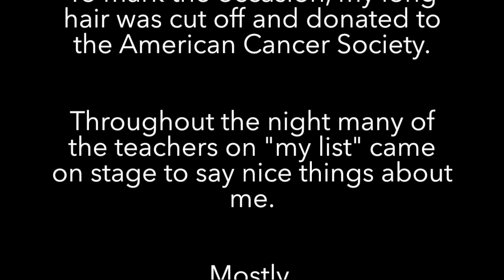Taylor Mali is roasted by James Merenda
On 4/7/2012 my book, "What Teachers Make: In Praise of the Greatest Job in the World," was released in hard cover. That night also coincided with the completion of a 12-year mission to convince 1,000 people to become teachers. To mark the occasion, I had most of my long hair cut off and donated to the American Cancer Society. And throughout the night, nice things were said about me . . . except by James Merenda. Luckily, Jeffrey Kay was there to catch it all on tape.